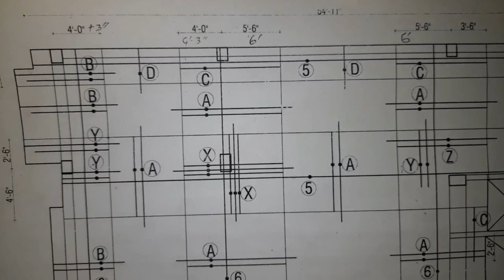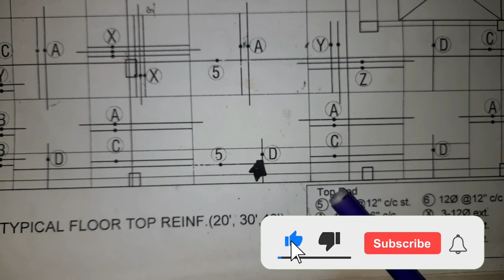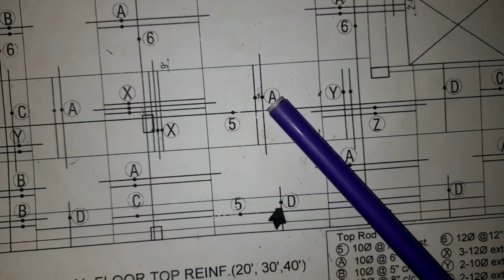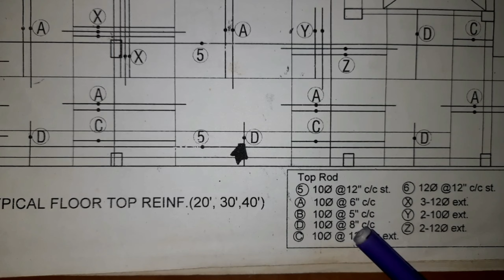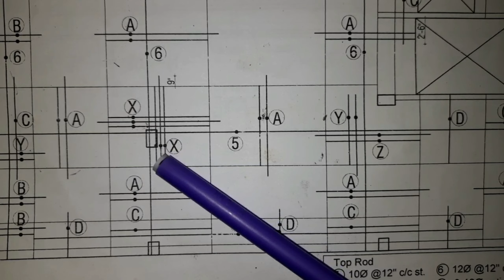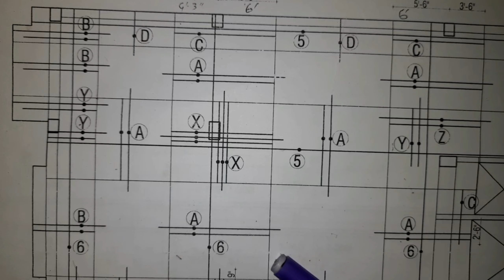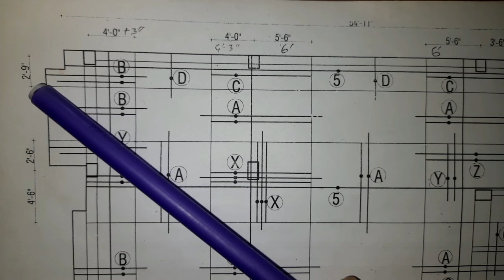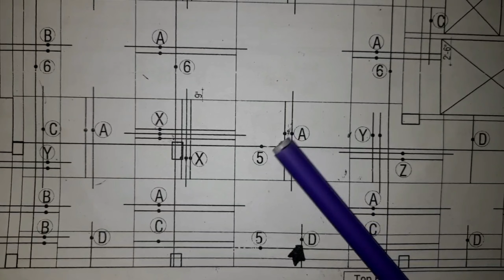how to understand flat slab designs | যেভাবে ফ্লাট স্ল্যাব এর ডিজাইন খুব সহজে বুঝবেন